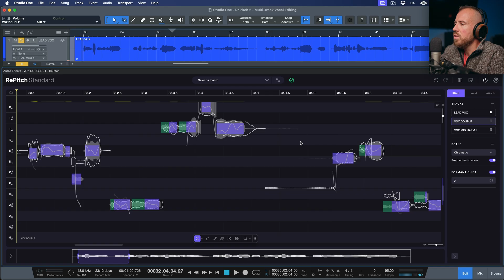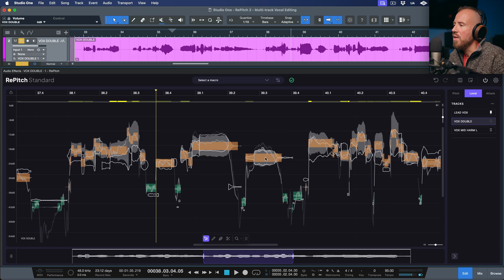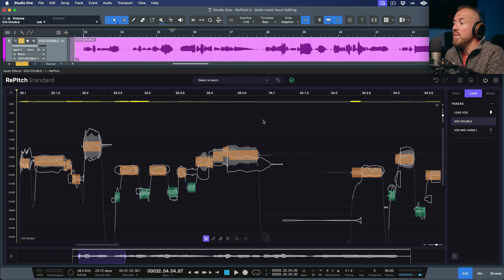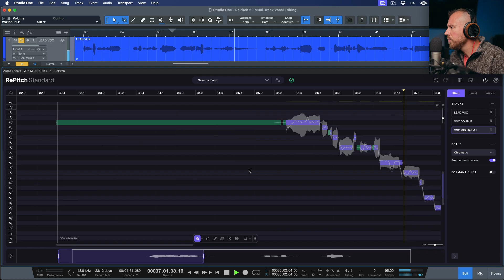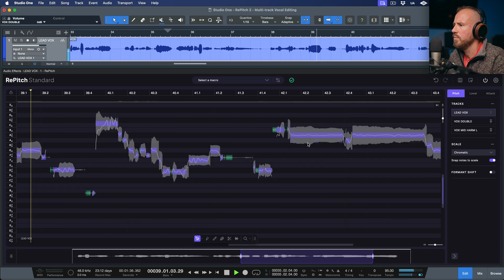Multi-Track Editing in RePitch 2: The Fastest Way to Tune Vocals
Want your vocal doubles and harmonies to sit just right? Learn how to streamline your vocal tuning process using multi-track editing in RePitch 2.

In this tutorial, Marcus Huyskens shows how to use RePitch 2’s latest multi-track feature to edit multiple vocal takes side-by-side in a single view. You’ll see how to pin reference tracks, visually align pitch blocks, adjust timing, and match levels directly in the editor. These techniques help you edit faster, stay creative, and get professional vocal results with minimal guesswork. It’s a smarter way to handle doubles, harmonies, and pitch correction.

00:00 - Introduction
01:08 - Track Preview
01:38 - Bringing in the Lead Vocal Double
02:47 - Overlaying the Lead Vocal as a Reference
03:15 - Tuning The Lead Vocal Double
04:51 - Lead Vocal + Lead Vocal Double Playback
05:15 - Adjusting the timing using Smart Attack
05:48 - Quantizing Timing Using Smart Attack
06:30 - Fixing Level inconsistencies
08:24 - Tuning and Aligning the Harmony's
10:12 - Final Results
10:41 - Final Thoughts